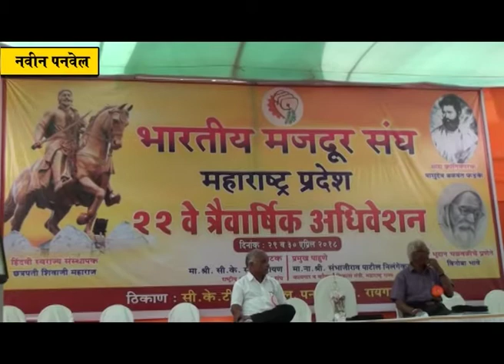भारतीय मजदूर संघाच्या अधिवेशनात कामगारांच्या समस्यांचा झाला उहापोह